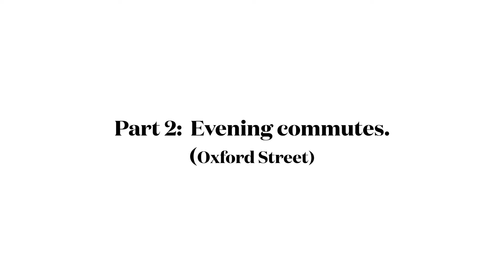London Black & White Street Photography | Ricoh GR IIIx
This episode is a compilation of my Ricoh GR IIIx black and white street photography in London. All of the photos were taken on my commute to and from work at the end of summer (I miss you). The last time I shot black and white was back at school, but I had a lot of fun with this one; scanning for contrast and literally photographing a person every 5 metres down the length of Oxford Street. The images have been edited with Ricoh's Monotone preset in Lightroom.

Gear Used:

- Ricoh GR IIIx
- Ricoh GC-12 Leather Case
- Peak Design Cuff Strap
- Go Pro Hero 11
- GoPro Chesty Mount
- GoPro Magnetic Swivel Clip

Chapters:

00:00 Introduction
00:10 Morning Walk (August 7th)
00:59 Morning Walk (August 8th)
02:39 Morning Walk (August 10th)
03:33 Evening Sprint (August 10th)
05:10 Evening Sprint (September 7th)